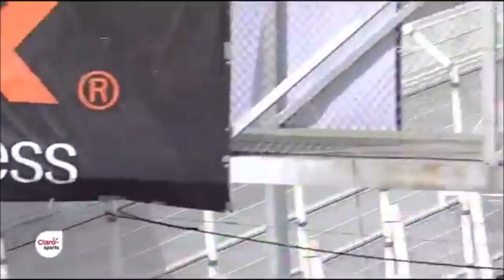Fecha 5 - NASCAR México - Puebla - 2020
Toda la emoción y adrenalina de la Fecha 5 de la NASCAR México en Puebla